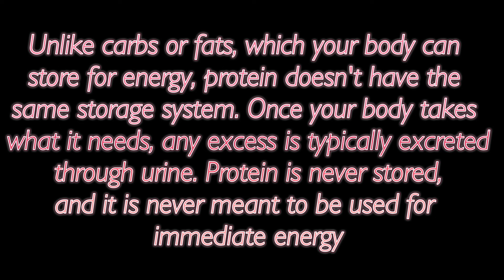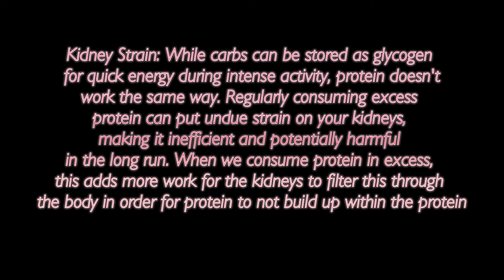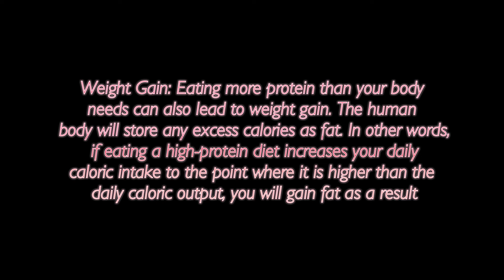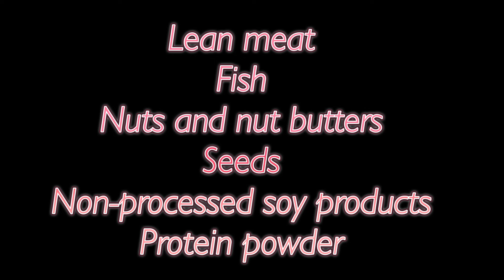IS EATING TOO MUCH PROTEIN A BAD THING? DOES IT CAUSE WEIGHT GAIN? HEALTH ISSUES? WEIGHT LOSS TIPS!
Can you eat too much protein?

Code- jennswwjourney